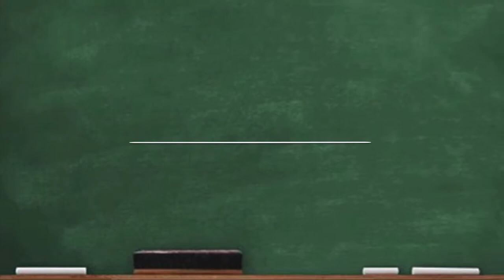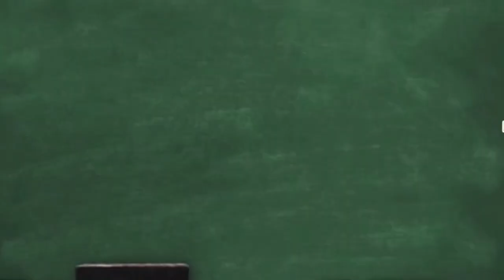Hope Early Learning - Sensory class with Steph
Come and learn how to make moon sand!